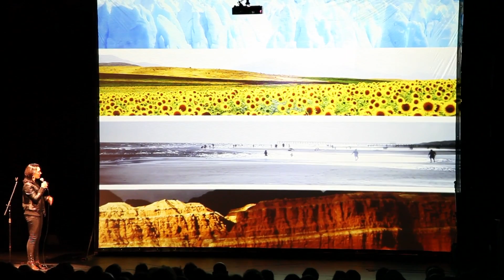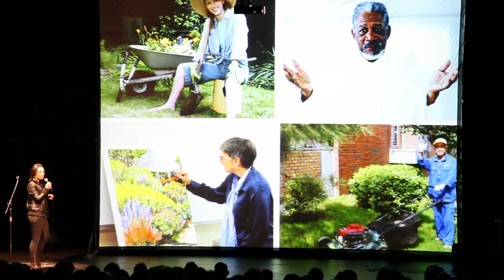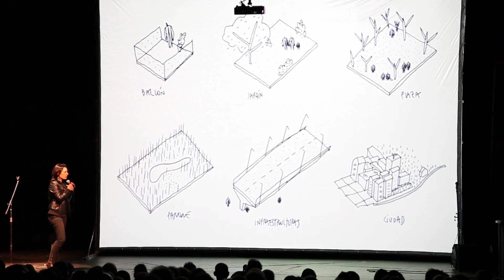Bulla - Pecha Kucha Night Vol. 26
BULLA es un estudio de paisajismo y diseño urbano, formado por profesionales de la Licenciatura en Planificación y Diseño del paisaje, FADU-UBA.
Las ciudades están en crisis, más del 50% de la población mundial vive en urbes. Este fenómeno incorpora al paisaje urbano como centro de la reflexión, cumpliendo un rol protagónico en el S.O.S. ciudades. BULLA diseña el paisaje urbano, público y privado, mejorando la calidad espacial, ambiental y de vida colectiva.
La construcción del paisaje constituye una herramienta de opinión cultural que pertenece a un tiempo y a un lugar determinado. Bulla asume su contemporaneidad y localidad asumiendo nuevos desafíos para habitar el exterior. Lo proyectual es el lenguaje, la manera de comunicar, la forma de mirar el mundo.
Bulla es hacer ruido, es proponer un cambio en la manera de hacer y pensar el paisajismo.

Pecha Kucha Night Vol. 26 en Ciudad Cultural Konex
Un encuentro entre creativos de todas las disciplinas.